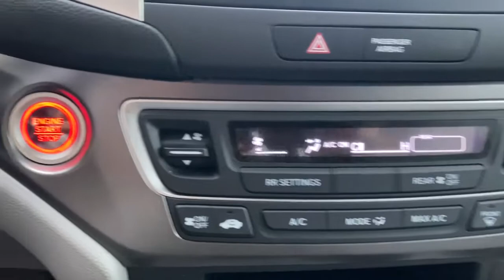2019 Honda Pilot Elgin, Schaumburg, Barlett, Barrington, Hoffman Estate, IL PE2241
Silver Used 2019 Honda Pilot available in Elgin, Illinois at McGrath Honda Elgin. Servicing the Schaumburg, Barlett, Barrington, Hoffman Estate, IL area.

2020 Randall Rd.

2019 Honda Pilot LX Silver 3.5L V6 24V SOHC i-VTECAsk to see AutoiPacket for complete Service Certification Details!!!Bluetooth/HandsFree, Low Miles, Rear Backup Camera, Rear Climate Controls, Rear Air/Heat Venting, USB/AUX Ports, All Wheel Drive Safety, Super Clean Inside and Out, Professionally inspected By Mcgrath Honda Certified Technician Ask Us For The report, AWD.PRICING at Mcgrath Honda Of Elgin. Shop/Buy with confidence! With our Market Value Pricing provided by vAuto live market pricing software,KBB, TrueCar and Cargurus you'll find our competitive market-based price on every pre-driven vehicle upfront,... No games, No hassles, Just Real Prices!!
Lip Spoiler,Galvanized Steel/Aluminum Panels,Liftgate Rear Cargo Access,Black Bodyside Cladding and Black Wheel Well Trim,Black Door Handles,Fixed Rear Window w/Fixed Interval Wiper and Defroster,Deep Tinted Glass,Body-Colored Rear Bumper w/Black Rub Strip/Fascia Accent,Chrome Side Windows Trim and Black Front Windshield Trim,LED Brakelights,Chrome Grille,Speed Sensitive Variable Intermittent Wipers,Tires: 245/60R18 105H AS,Black Power Side Mirrors w/Manual Folding,Tailgate/Rear Door Lock Included w/Power Door Locks,Auto On/Off Projector Beam Led Low Beam Daytime Running Auto High-Beam Headlamps w/Delay-Off,Wheels: 18 Alloy,Steel Spare Wheel,Compact Spare Tire Stored Underbody w/Crankdown,Clearcoat Paint,Body-Colored Front Bumper w/Black Rub Strip/Fascia Accent,Front Bucket Seats -inc: head restraints at all seating positions,Radio w/Seek-Scan  Clock and Steering Wheel Controls,6-Way Driver Seat -inc: Manual Recline  Height Adjustment and Fore/Aft Movement,1 Seatback Storage Pocket,Manual Tilt/Telescoping Steering Column,Engine Immobilizer,4-Way Passenger Seat -inc: Manual Recline and Fore/Aft Movement,Valet Function,Proximity Key For Push Button Start Only,Front Center Armrest and Rear Center Armrest w/Storage,Remote Keyless Entry w/Integrated Key Transmitter  Illuminated Entry and Panic Button,Perimeter Alarm,Air Filtration,Manual Adjustable Rear Head Restraints,Power Rear Windows and Fixed 3rd Row Windows,Day-Night Rearview Mirror,Instrument Panel Bin  Interior Concealed Storage  Driver / Passenger And Rear Door Bins,Gauges -inc: Speedometer  Odometer  Engine Coolant Temp  Tachometer  Trip Odometer and Trip Computer,FOB Controls -inc: Windows,Cruise Control w/Steering Wheel Controls,Driver And Passenger Visor Vanity Mirrors,Full Floor Console w/Covered Storage  Mini Overhead Console w/Storage and 2 12V DC Power Outlets,Cargo Area Concealed Storage,Radio: AM/FM Audio System -inc: 215-watts  7 speakers including subwoofer  5 color LCD screen  1.0-amp USB audio interface in center console (1 port)  Bluetooth HandsFreeLink  Bluetooth streaming audio  MP3/auxiliary input jack  Radio Data System (RDS)  Speed-Sensitive Volume Compensation (SVC) and 2.5-amp USB charging port in center console,HVAC -inc: Underseat Ducts  Headliner/Pillar Ducts and Console Ducts,Urethane Gear Shifter Material,Cloth Door Trim Insert,Digital/Analog Appearance,Systems Monitor,Illuminated Locking Glove Box,Remote Releases -Inc: Mechanical Fuel,Driver Foot Rest,Full Cloth Headliner,2 12V DC Power Outlets,Full Carpet Floor Covering -inc: Carpet Front And Rear Floor Mats,2 LCD Monitors In The Front,Manual Air Conditioning,Rear Cupholder,Carpet Floor Trim,Cargo Space Lights,Front And Rear Map Lights,Interior Trim -inc: Metal-Look Instrument Panel Insert  Metal-Look Door Panel Insert  Metal-Look Console Insert and Chrome/Metal-Look Interior Accents,Cloth Seat Trim,Fade-To-Off Interior Lighting,Trip Computer,Front Cupholder,Fixed 60-40 Split-Bench 3rd Row Seat Front  Manual Fold Into Floor  Manual and Adjustable Head Restraint,Delayed Accessory Power,Distance Pacing,Power 1st Row Windows w/Driver And Passenger 1-Touch Up/Down,60-40 Folding Split-Bench Front Facing Manual Reclining Fold Forward Seatback Rear Seat w/Manual Fore/Aft,Power Door Locks w/Autolock Feature,Fixed Antenna,1 Skid Plate,4-Wheel Disc Brakes w/4-Wheel ABS  Front Vented Discs  Brake Assist and Hill Hold Control,Transmission: 6-Speed Automatic,Transmission w/Driver Selectable Mode,4.25 Axle Ratio,Electric Power-Assist Speed-Sensing Steering,Front And Rear Anti-Roll Bars,Permanent Locking Hubs,Multi-Link Rear Suspension w/Coil Springs,GVWR: 5 842 lbs,Engine: 3.5L V6 24-Valve SOHC i-VTEC,Automatic Full-Time All-Wheel,Battery w/Run Down Protection,19.5 Gal. Fuel Tank,Strut Front Suspension w/Coil Springs,Gas-Pres